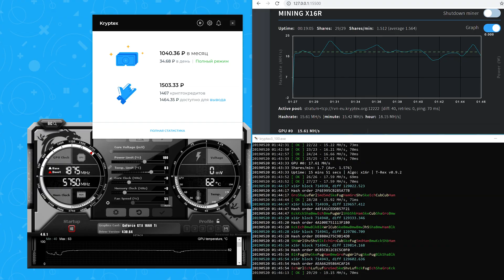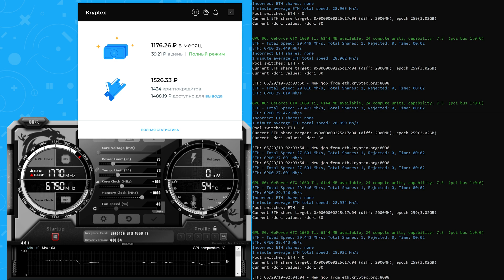Майнинг на GeForce GTX 1660Ti | Тесты с Криптексом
Рассказываем и показываем все возможности GeForce GTX 1660Ti в майнинге.
Тестируем на Cuckoo Cycle (монета Grin), X16R (монета RavenCoin, RVN), DaggerHashimoto (монета Ethereum, ETH).

Криптекс — это программа, которая использует вычислительную мощность компьютера для майнинга криптовалюты.
Мы сделали сложные вещи простыми. Теперь каждый может просто запустить Криптекс и получать за это деньги.
Kryptex платит биткоины и рубли. Снимайте деньги на банковские карты, QIWI Кошелек и Яндекс.Деньги. Минимальный размер выплаты — 50 ₽.

Содержание:
00:00 Вступление
00:11 О карте
00:28 О критериях
00:43 Замер потребления
02:05 Разгон
01:04 Доход без разгона на RVN (X16r)
01:16 Доход без разгона на GRIN (CuckooCycle)
01:25 Доход без разгона на ETH (DaggerHashimoto)
01:36 Настройки разгона
02:07 Доход с разгоном на RVN (X16r)
02:25 Доход с разгоном на GRIN (CuckooCycle)
02:33 Доход с разгоном на ETH (DaggerHashimoto)
02:44 Итог